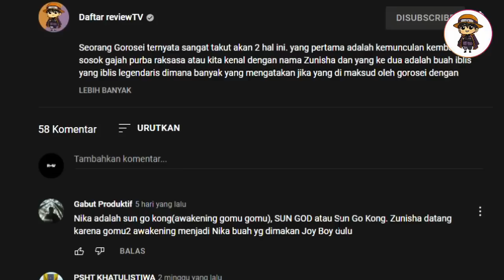INU INU NO MI MODEL CERBERUS ? [ PEMAKAN 3 BUAH IBLIS ? ] MISTERI TERBESAR KUROHIGE!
yap. seperti yang kita tau spesial dari kurohige ini adalah pengguna buah iblisnya atau lebih tepatnya sih. dia yang entah bagaimana caranya bisa menggunakan kekuatan 2 buah iblis segakilus di dalam dirinya.

ada banyak sekali teori bertebaran akan hal ini. salah satu yang terpopuler adalah. kurohige yang di masa lalunya atau sebelum mengonsumsi buah iblis yami yami no mi dan juga gura gura no mi sudah terlebih dahulu mengkonsumsi buah iblis tipe zoan dengan model cerberus atau  anjing berkepala tiga.

nah jadi karena memiliki 3 kepala inilah yang memungkinkan kurohige masih bisa mengkonsumsi 2 buah iblis lagi, itu adalah salah satu teori terbesar bagi para fans sendiri

Gabung jadi komunitas Asian pop culture dan Beli Produknya :
1. Drtv Industries ( Brand Asian Pop Culture )

2. Drtv Mediative ( Media Asian Pop Culture )
Daftar Reviewtv Merupakan bagian dari Drtv Mediative
sebagai media komunitas otentik budaya Asian Pop Culture yang mengeksplore Konten Networking menggunakan Storytelling dengan Objek sebagian besar adalah Anime Jepang dan chapter Timelinenya serta kisah - kisah tentang Budaya Asian.